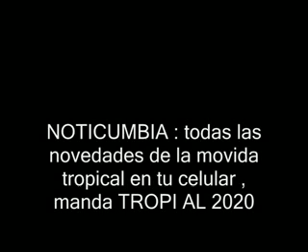LOS PIBES CHORROS Carolina